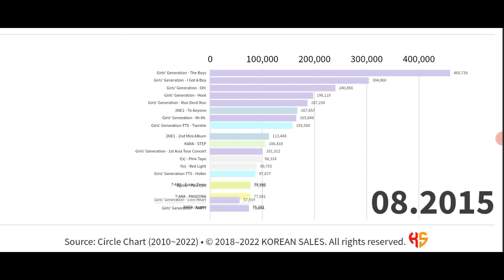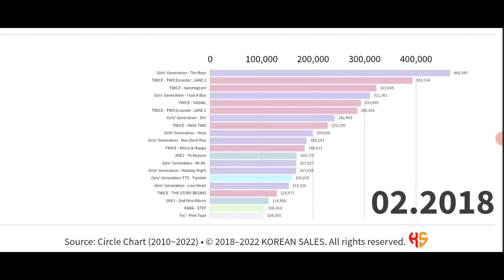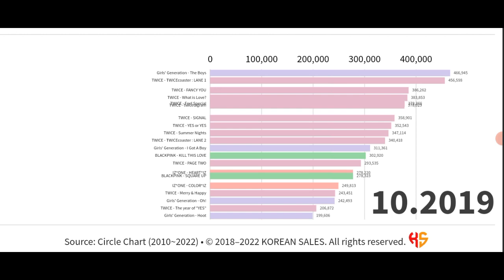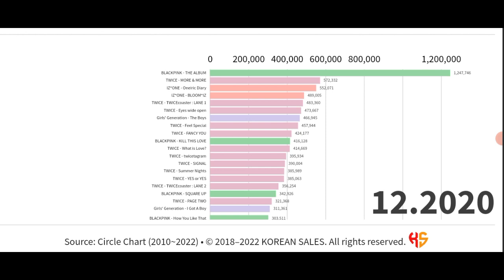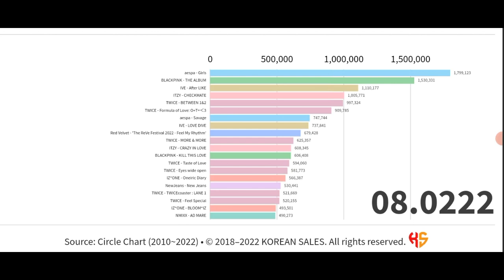BEST-SELLING ALBUMS BY GIRL GROUPS ON CIRCLE CHART (2010~08.2022) | KOREAN SALES